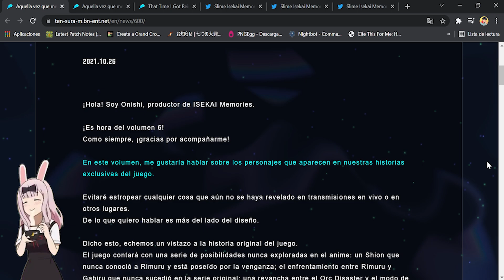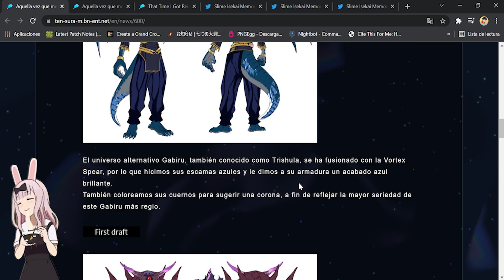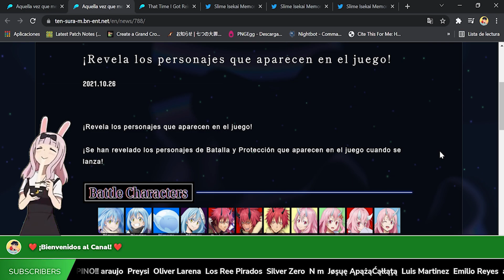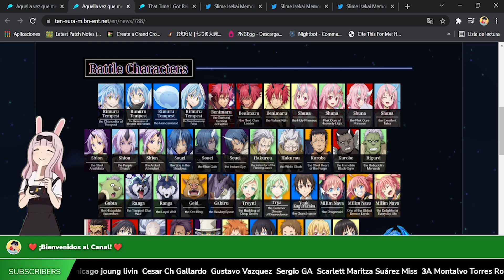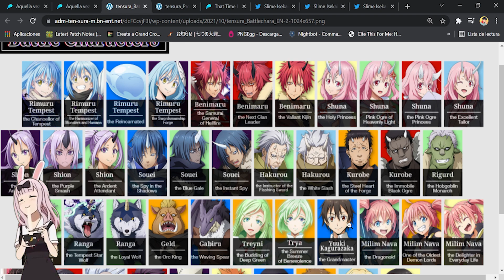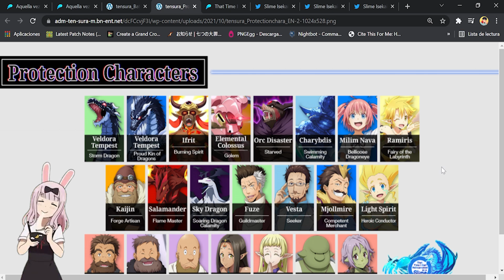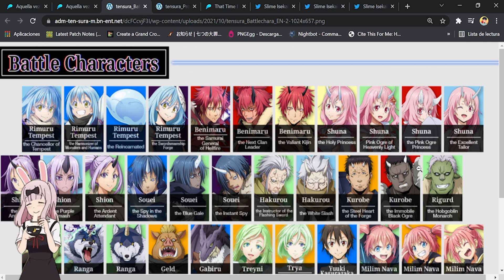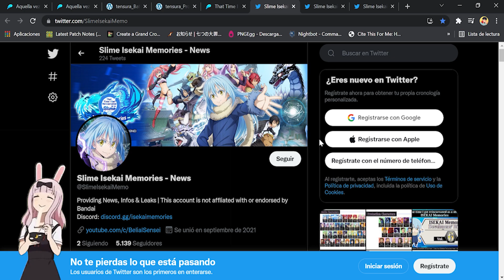¡NUEVO! BRUTAL LISTA OFICIAL *GLOBAL* PERSONAJES CONFIRMADOS! 🙂 | Slime Isekai Memories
¡Hola!
Bienvenido :D, en este video vemos todos los personajes oficiales disponibles en el lanzamiento del juego nuevo por salir Slime ISEKAI MEMORIES!!! muchas recompensas gratis y HYPE!

Título: ¡NUEVO! BRUTAL LISTA OFICIAL *GLOBAL* PERSONAJES DE INICIO CONFIRMADOS! 🙂 | Slime Isekai Memories